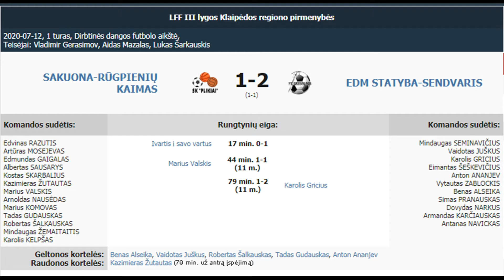SAKUONA-RŪGPIENIŲ KAIMAS – EDM STATYBA-SENDVARIS 1-2 (1-1)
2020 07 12  LFF III lygos Klaipėdos regiono pirmenybių 1-ojo turo rungtynių SAKUONA-RŪGPIENIŲ KAIMAS – EDM STATYBA-SENDVARIS 1-2 (1-1) video apžvalga.